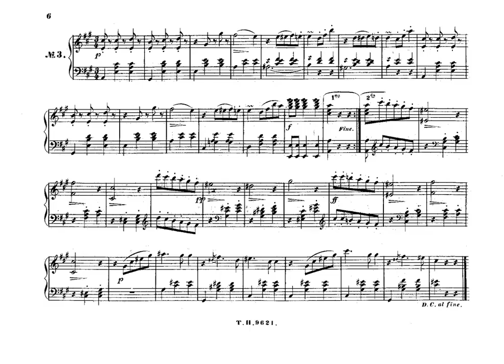johann strauss 1 aurora festklange op 164 mp4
johann strauss 1